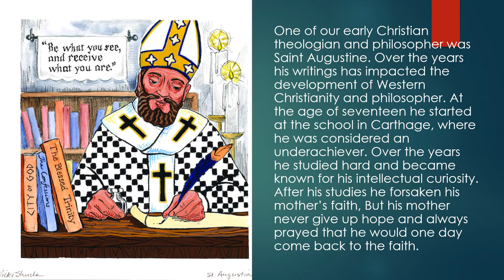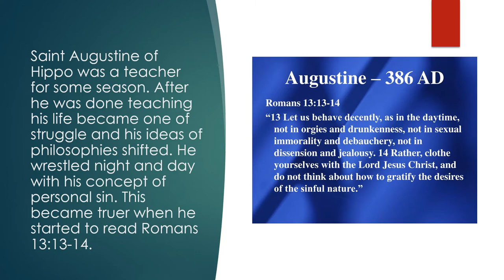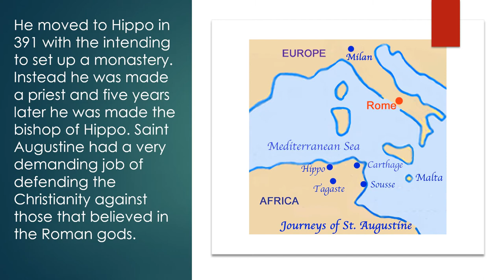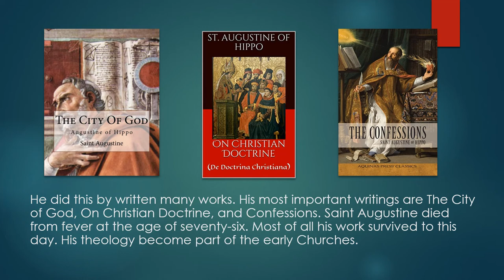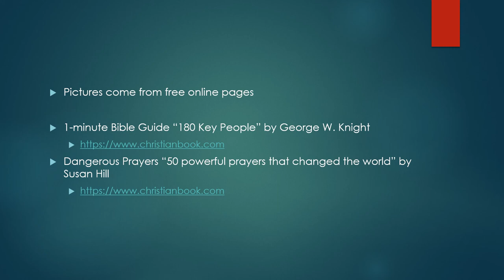Augustine of Hippo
“Take care of your body as if you were going to live forever; and take care of your soul as if you were going to die tomorrow.”
Saint Augustine of Hippo